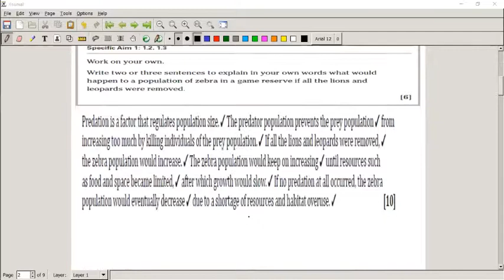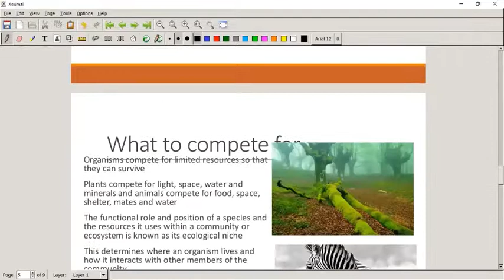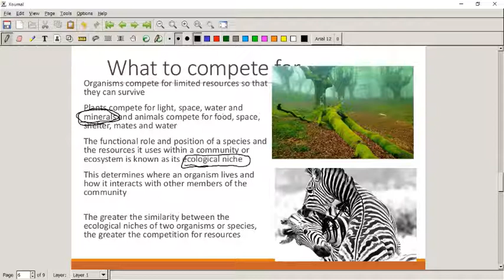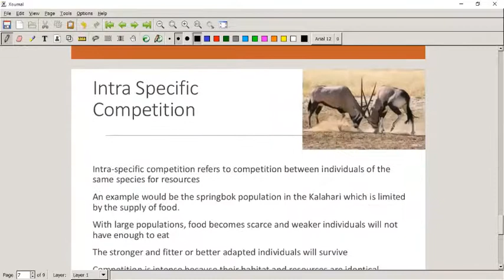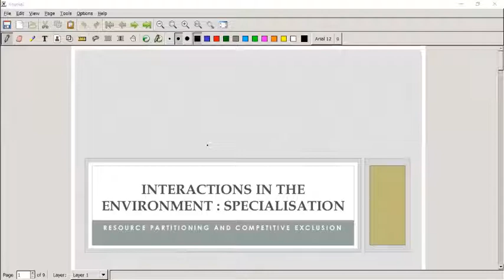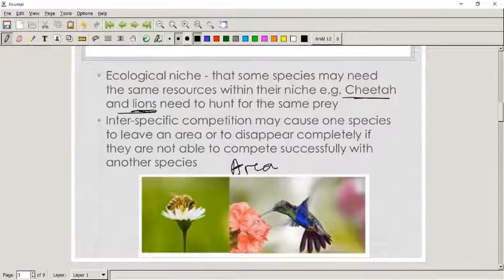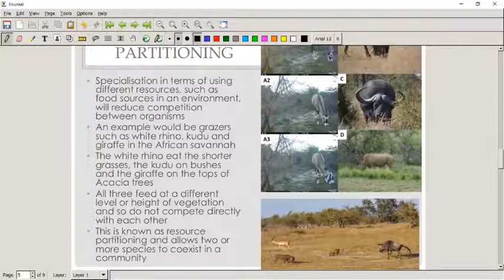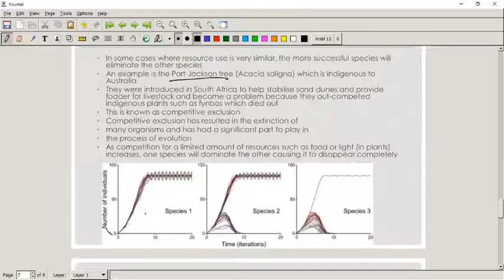Competition in population studies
A video Explaining different types of competition and their effects on population numbers / Density for Grade 11 Life Sciences